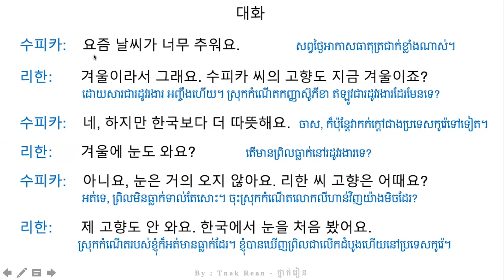រៀនសន្ទាន 107 - Korean Conversation 107 - 대화를 공부하기 107 | by Tnak Rean - ថ្នាក់រៀន